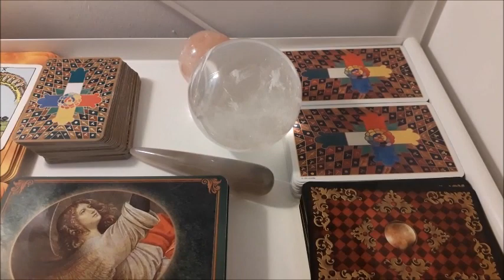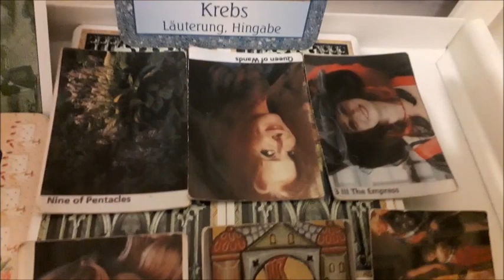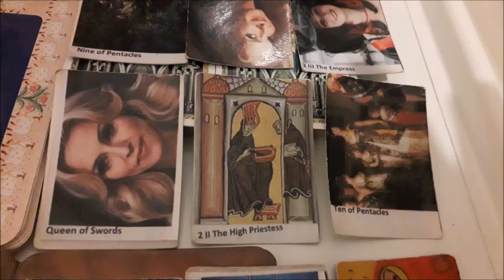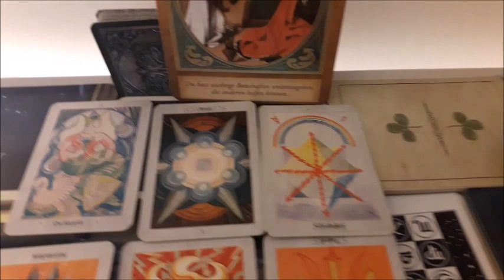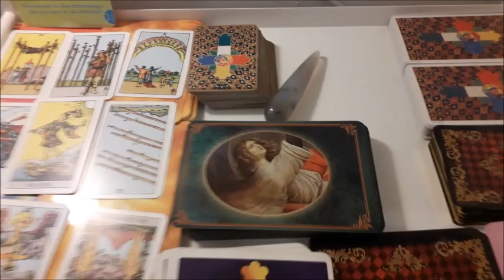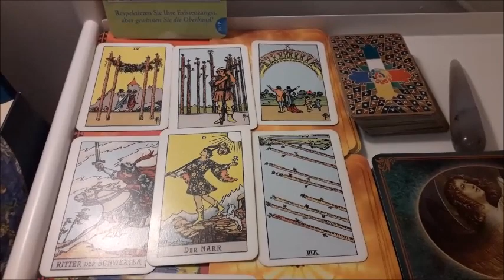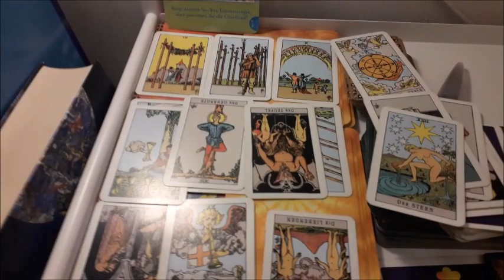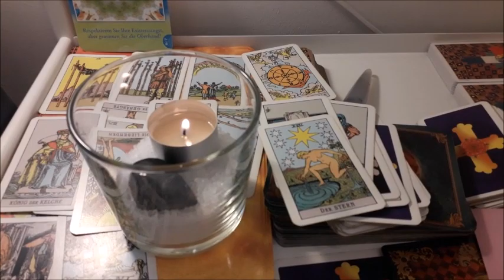Will there be contact again? Pick a Card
Michelledirelle.com

Decks:

If I didn'f find a deck in english language you can purchase it in german. ( it's standing by the deck)

1.

- Osho Zen Tarot english version

2.

Gilded Reverie Lenormand, english version

3.

Power animal oracle cards. Other ones then in my videos but also really beautiful ones, english version here:

4.

Das Erzengeltarot. Allegria Verlag only german

or as an english alternative here. I will have them also in my collection soon I believe.

ENGLISH:

The Archangel Gabriel Oracle

5.

Das Orakel Der Indischen Götter, Allegria Verlag. Only german found!

6.

It's in english

7.

Whispers of Love Oracle: Oracle Cards for Attracting More Love into Your Life

It's in english.

8.

Erfolgreich Wünschen (Pierre Franckh) only german!

Königsfurt Urania

9.

Ho'Oponopono ( Helena Kaletta) only german I found so far.

Schirner Verlag

10. Erfolgreich Lieben (Pierre Franckh) only german!

AGM Urania

11.

Ur-Lenormand: Das Spiel Der Hoffnung. Only german

AGM Urania

12.

Erfolgsessenz ( Su Rihs) Only german

Schirner Verlag

13.

Liber T Tarot- Lo Scarabeo. It's in english

14.

Klimt Tarot- Lo Scarabeo Only german booklet but the cards are text free.

15.

Nur Heute- Petra Schäfer- Schirner Verlag. Only german

16.

Chrystal Tarot. Lo Scarabeo. It's in english

17.

Lo Scarabeo. It's in english

18.

The Good Tarot ( Baron Reid)

Hay House Publishing

19. Wooden Runes

Lo Scarabeo

20. Runes Book

21. Mystical Kipper : 36 Kipper Fortuneteller Cards (With Booklet)

22. Piatnik Vienna Gipsy Fortune Telling Cards

(Languages : English, German, Hungarian in one booklet!)

23. I Ching: The Chinese Book of Changes (Library of Oracles) by Marlies Holitzka (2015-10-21)

24.  Sibilla Oracle Cards

25. The Celtic Tree Oracle